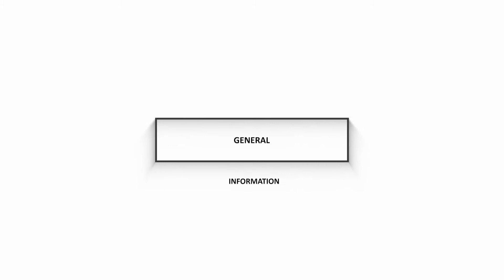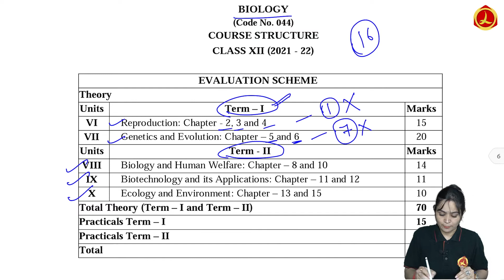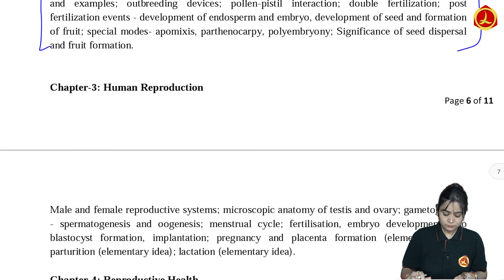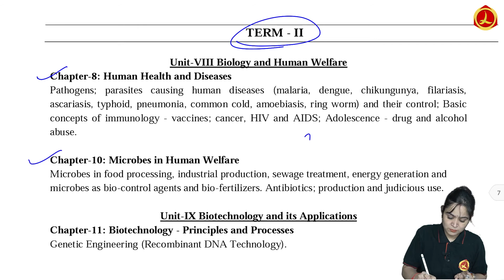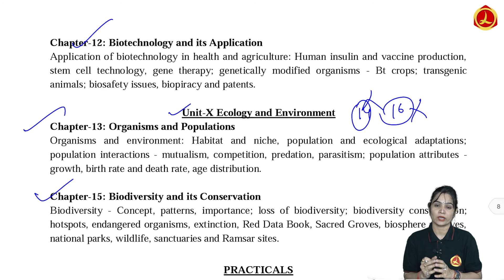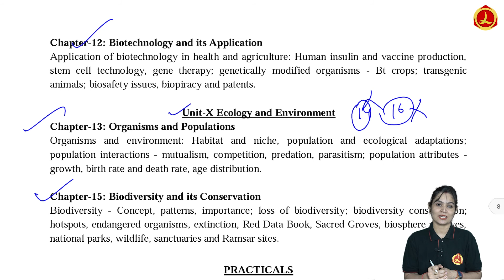CBSE Class 12 Updated Syllabus 2021 - 2022 | Updated Chapters/Topics for Biology | New Syllabus